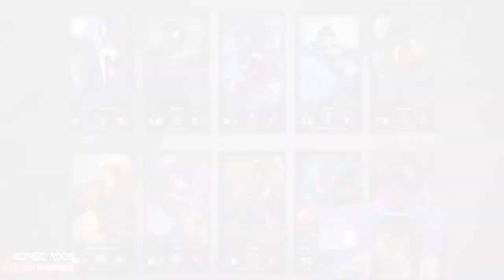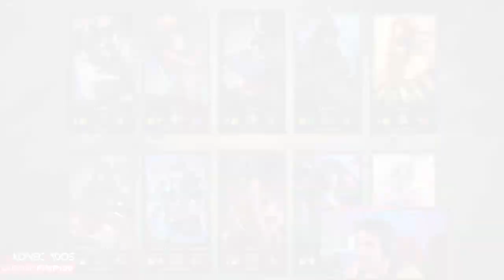"NOJO DE CHAMPION DE EGIRL", E ELES CONTINUAM...